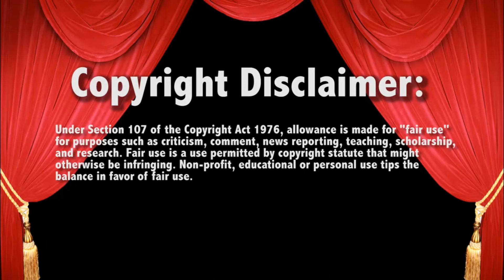WWE Raw CM PUNK Arrives at RAW May 6 2024